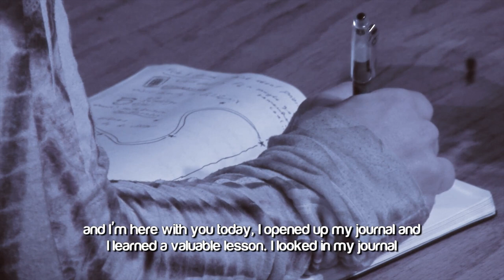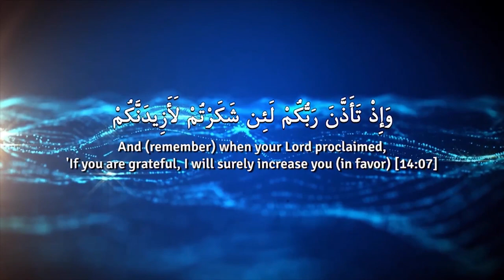ALLAH PROMISES TO INCREASE YOUR BLESSINGS IF YOU DO THIS!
Speaker: Ustadh Muhammad AlShareef (May Allah have mercy on him)